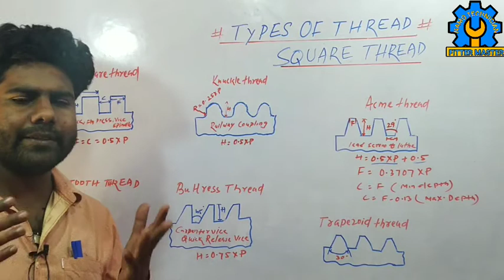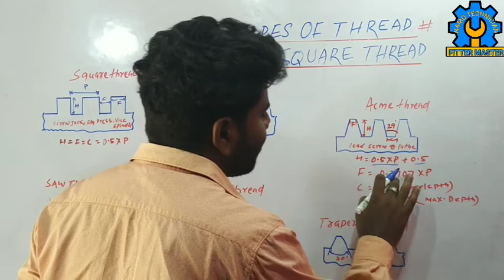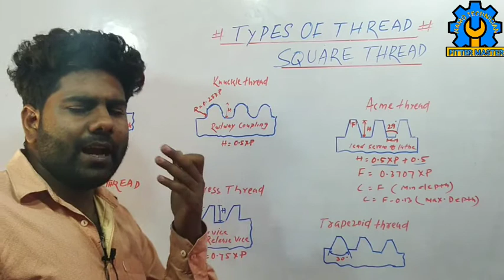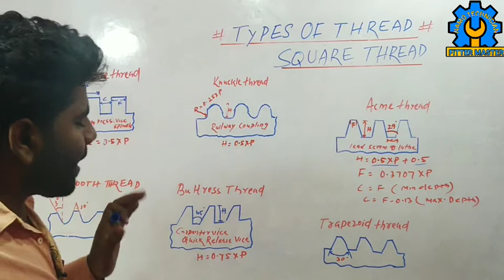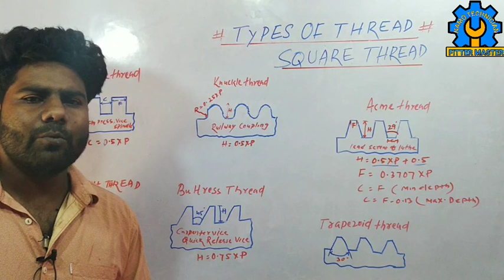Screw Thread | Types Of Screw Thread | Basic Forms Of Screw Thread | Square Thread and Types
Square thread |
Types of Square Thread |
Square Thread all specifications |
Use of Square Thread |

Welcome to NAMO_TECHNICIAN_Fitter_Master

Agar aap Fitter , Machinist, Turner trade  se hai aur govt. Exam crack Karne me help karungaa...

Join with me in FACEBOOK-

Fitter Theory Topic Wise MCQ

Fitter Theory Topic Wise ☑️

Success Capsule For Fitter